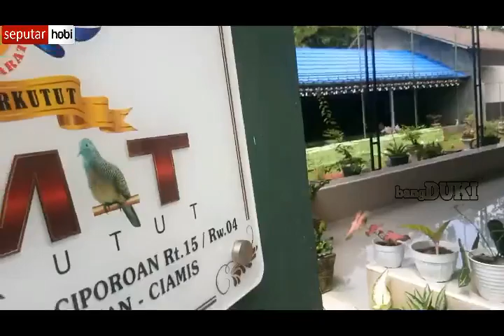PROSES PANEN SERTA CARA PEMASANGAN RING PADA ANAKAN BURUNG PERKUTUT DENGAN BENAR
Berikut penampakanny!

Terimakasih buat kalian semua yang udah nyempetin nonton video kami ya .